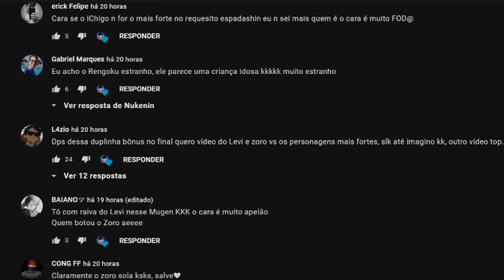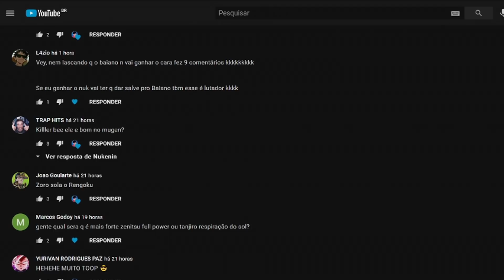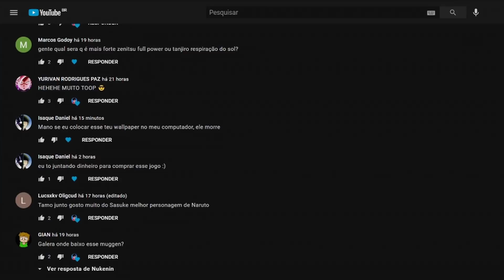RECRIANDO AS MELHORES LUTAS DE JUJUTSU KAISEN USANDO O NOVO PERSONAGEM DESSE MUGEN...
Participante: @Hakayaro

Jogo: Jump force mugen